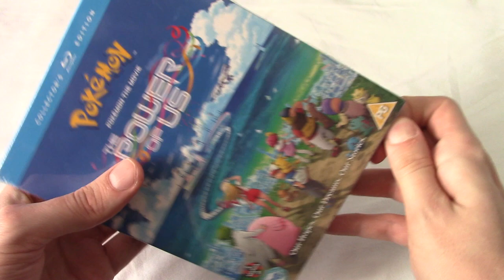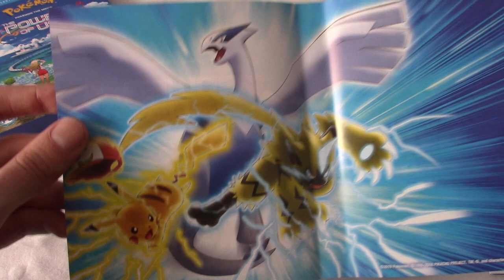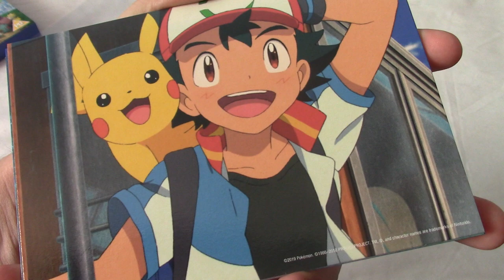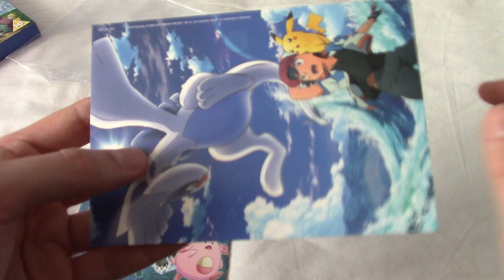Pokemon The Movie: The Power Of Us Collector's Edition Blu-Ray Unboxing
To celebrate Pokemon Day I'm taking a look at the collector's edition Blu-Ray of the newest Pokemon movie.
I should have planned something more special but hey, that's life.

Social Media